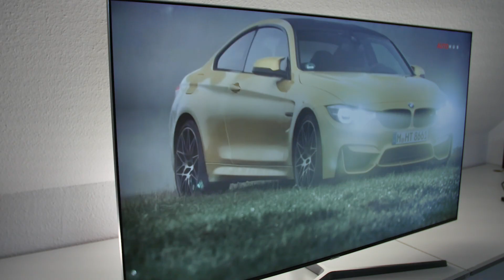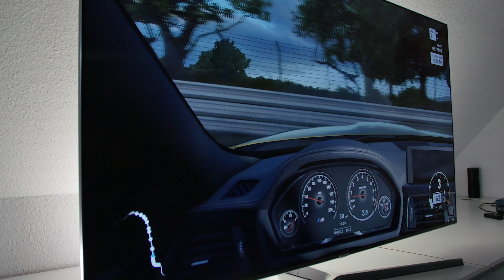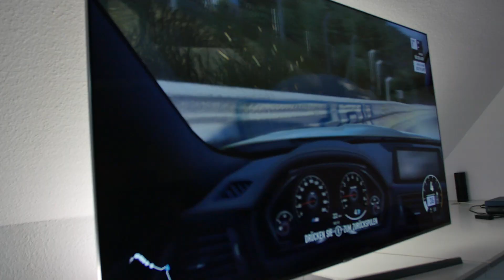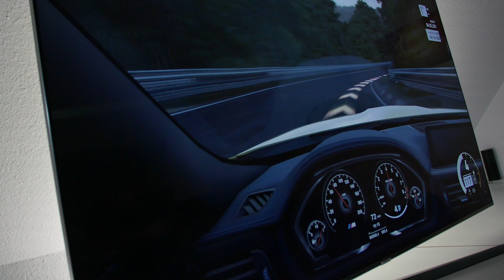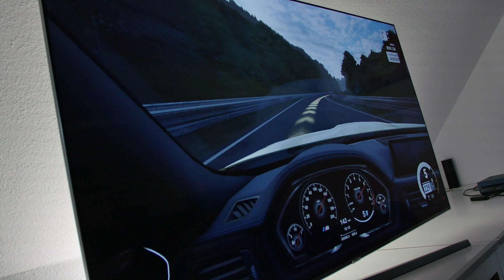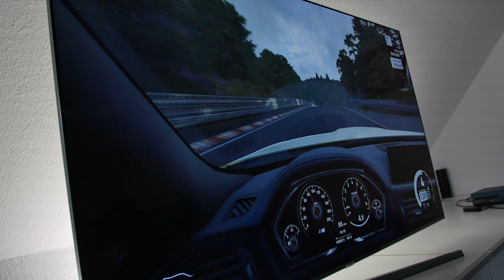Corona flattentheCurve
🆕Sag Danke und bezahle mir einen Kaffee? ❤️
AUTOHUB - Euer neuer Lieblingskanal auf Youtube, wenn es um das Thema Auto geht. Moderiert von Bjoern "Habby" Habegger.

Jetzt mit AMAZON-Shop

❤️ AUTOHUB - Euer neuer Lieblingskanal auf Youtube, wenn es um das Thema Auto geht.
🧐 Moderiert von Bjoern "Habby" Habegger.
 ..mehr auf Autohub.de

✅ Freunde? Facebook.com/HabbyBjoern